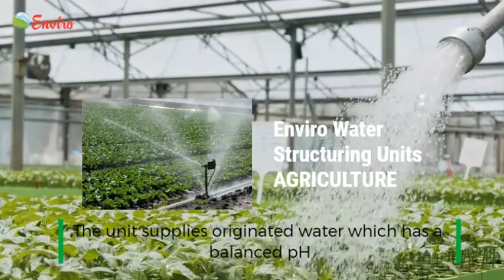Enviro WSU Agricultural Benefits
At Crystal Green India, we have quality-minded staff, who have the abilities and experience to create successful solutions for your needs. We are confident that you will be satisfied with our quality service.

ENVIRO WSU:

The Enviro WSU consistently prove their effectiveness in enhancing health and productivity for plants, animals, soils, people and the environment…for all livestock and for every agricultural crop, as well as in-home use. They also have been shown to provide a return on investment unequalled by any other agricultural product on the market today. These units are clearly among the most valuable water treatment and water conditioning tools available for all residential, garden, livestock and agricultural operations – from the backyard to the greenhouse to large-scale commercial applications, and our customers worldwide agree!

AGRICULTURAL BENEFITS
Enviro WSU Increase yields 10% to 30%
Enviro WSU Increase oxygen concentration
Enviro WSU Increases Shelf life of produce
Enviro WSU Reduce fertilizer and pesticide needs
Cooling Pad Scaling Can Be Effectively Removed To Get Extended Life Of Expensive Cooling Pads.
Enviro WSU  Reduce Tip Burn Problem In Leaves.
Enviro WSU  Increase In Farm Yield By 40 – 60% Is Experienced.
Enviro WSU  Plants Are More Healthier, Increases The Capacity To Fight Infections.
Enviro WSU  Increase water absorption in soil
Enviro WSU  Improves soil pH
Enviro WSU  Increases rate of seed germination
Enviro WSU  Water With High Salinity & TDS Levels Can Be Effectively Used.
Enviro WSU  Using Reverse Osmosis Water To Maintain The Cooling's Not Required.
Enviro WSU  Drip Irrigation Line Stays Clean.
Enviro WSU Soil Water Retaining, Hydration Capacity Increases.
Enviro WSU Return On Investment Is Very Short.
Enviro WSU Increase bio availability of water & nutrients to plants
Enviro WSU Increases weight & size of produce
Enviro WSU Reduces water use up to 30%
Enviro WSU  Existing Scaling Formed On The Roots Will Be Removed And Further Scaling Is Not Formed On The Roots.
Enviro WSU Reduce The Effect Of Salts & Basic Elements Are Made Available To Root Zone, It Enhances Nutrients Uptake.
Enviro WSU Water Fountain Nozzle Stays Clean.
Enviro WSU Reduced Fertilizer, Water Usage Is Experienced.